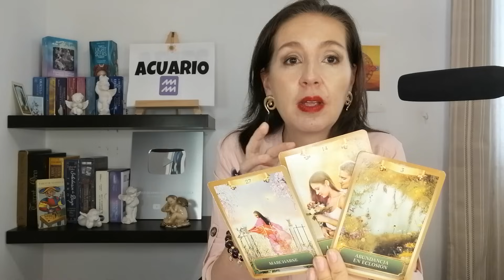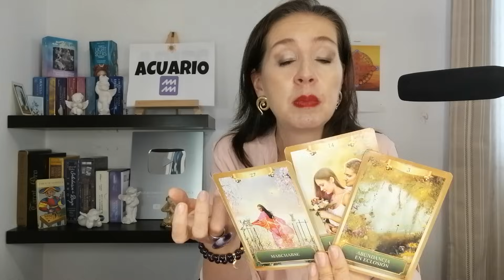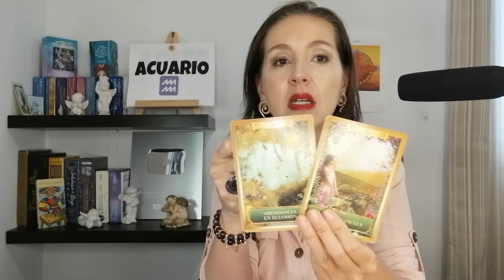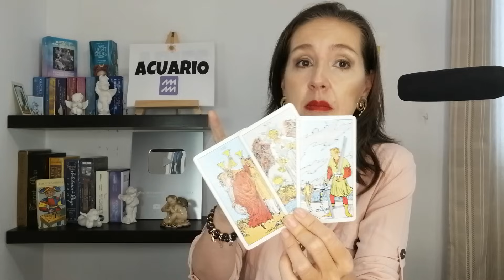ACUARIO❤️ YA SABEMOS POR QUE NO SE ATREVE A BUSCARTE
ACUARIO❤️ YA SABEMOS POR QUE NO SE ATREBE A BUSCARTE

+ACUARIO TAROT
 * ACUARIO HOROSCOPO
* ACUARIO HOROSCOPO  SEMANAL
00:00 ACUARIO  TAROT